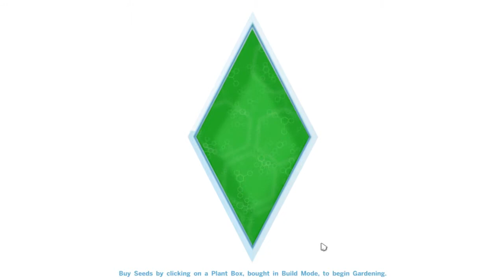Sassy Sunnies - The Sims 4: Life is Still Short - Episode 3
Let me know what you thought of it by giving the video a like and sending a comment my way.